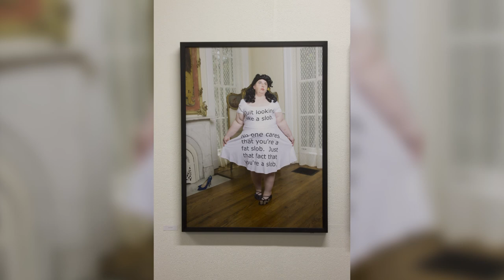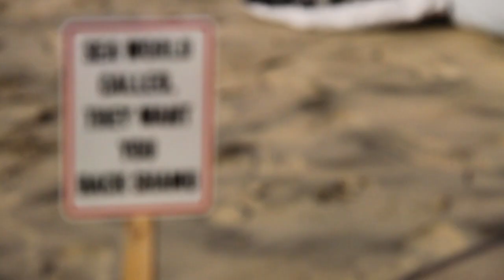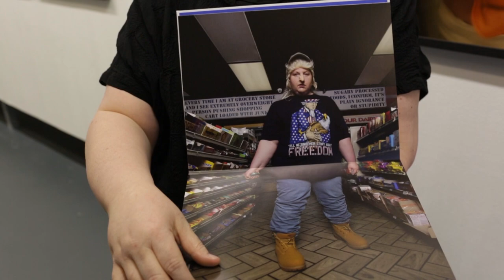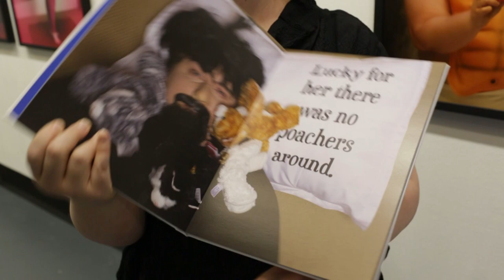Haley Morris-Cafiero | The Bully Pulpit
Belfast Exposed is delighted to present The Bully Pulpit by Haley Morris-Cafiero, an exhibition curated by Deirdre Robb. Morris-Cafiero’s latest photography series investigates the social phenomenon of cyber bullying in the age of Twitter, Facebook and YouTube. Apparently anonymous, hidden behind their computer screens, some people bully others, and have done so for years. The prevalence of online bullying has encouraged countless more to mete out these abusive acts, apparently preying on those weaker than themselves.

Morris-Cafiero photographed herself costumed like the people who’ve attempted to bully her. Finding photos online, she recreated their images using wigs, clothing, and simple prosthetics, while small imperfections mirror the fallacy that the internet will shield their identities. Finally, Morris-Cafiero overlays the parodies with transcript of the bullying comments, almost as if she were ‘subtweeting’ them.

Morris-Cafiero’s inspiration for The Bully Pulpit was the myriad of people who wrote mean-spirited comments about her after Wait Watchers was published in emails, tweets, Instagram posts, blogs and online comments sections. But instead of responding individually to ‘deaf ears’, Morris-Cafiero realised that a parody on social media, online articles, and blogs - the same vehicles for her own potential hurt - would be seen by millions, and would live again, again, and again.